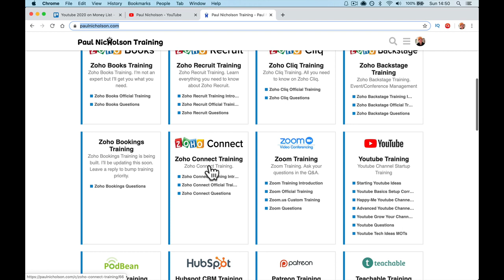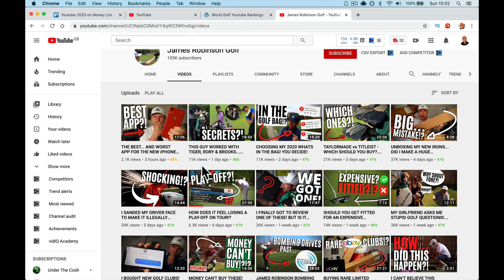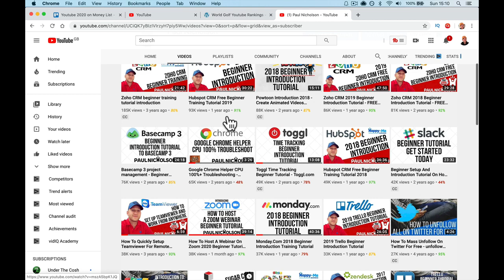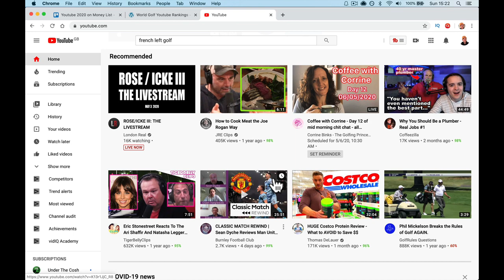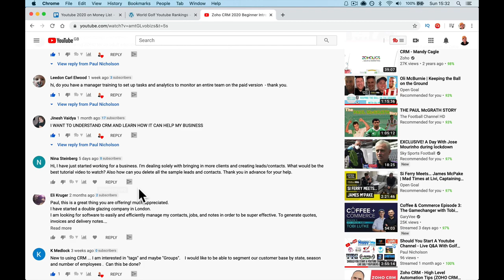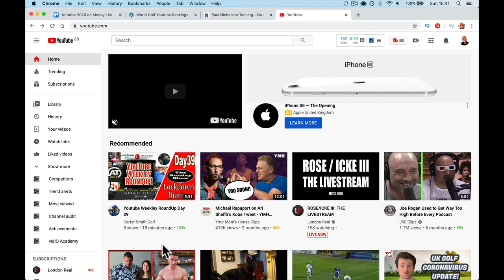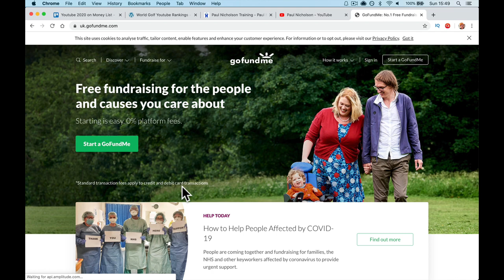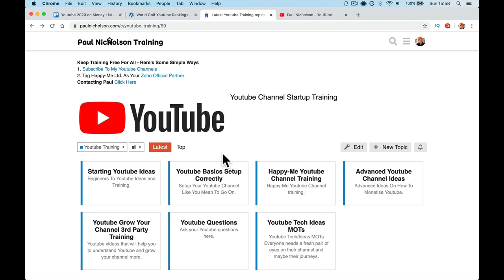How Youtube Works In 2020 - Ideas To Help Your Channel Succeed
Understanding Youtube In 2020 - Ideas To Help Your Channel Succeed

Lesson Times:
0:00 Introduction Say Hello
1:15 Quick Intro - Monetisation Watch Time Is King
3:57 Youtube Is Hard - Keep Going
5:19 Short Game vs Long Game
7:22 Short Game Videos Explained
12:03 Long Game Videos Explained
15:01 My Long Game Channel
16:18 Strategy vs Tactics Explained
18:07 Strategy - Your Ideal Viewer
22:03 Strategy - What's The Journey
25:10 Strategy - Create Don't Compete
27:00 Let's Talk Tactics
27:11 Tactic - Going Live on Youtube Bump
29:20 Tactic - Say Hello, Get Them To Comment
31:52 Tactic - Subscribe It's Free
33:47 Tactic - Time Stamping Your Video
36:20 Monetisation Explained
43:56 Other Ways To Fund Your Chanel
46:45 Merch - The Time Sapper
50:50 Conclusion - Create Your Channel And Begin Today

► Useful?